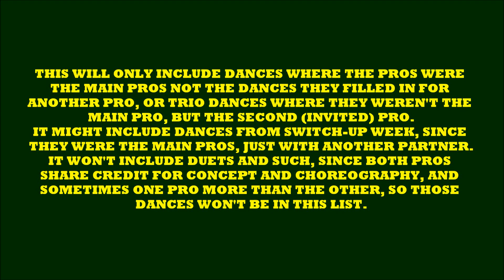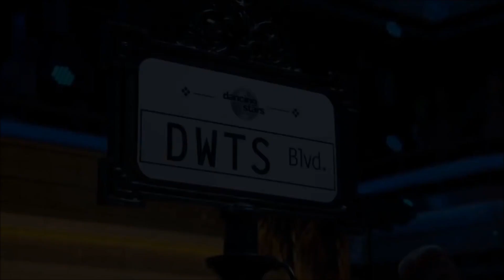ARTEM CHIGVINTSEV | TOP 10 DWTS DANCES FROM THIS PAST DECADE (2010-2019)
This Top dances of each of my favorites pros on DWTS, will include my favorite dances from this decade, that each pro created and performed.
It will include the creativity, choreography, performance, how many times I've watched the dance, and will include only dances from my favorite partners from them (there might not be "fan favorite" dances on my list, since those dances/partners for me aren't special or unique enough to be on my list) through each season of this decade they were apart of.
There are pros that started the show somewhere this past decade and some others that were apart at the beginning of the decade and others that ended their run, somewhere through the decade.
That's why some pros will have a top 20 and others a top 15 or 10, even a top 5. The dances were really hard to pick a final top, since the order changes constantly, but as of now since I've made the ranking, these are my favorite DWTS from my favorite pros this past decade (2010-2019)
This will include only dances from these pros as main pros, not the ones they filled in for another pro or were the second pro in a trio or else. If the dance was apart of Switch-Up week, so yes, it'll be included.

This ranking will include dances of each of my faves pros on DWTS. I'll only include dances from them from this past decade (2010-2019), for the pros that have been on the show longer than 10 years.
For other pros, they will have dances from the seasons they have been pros, some pros have been longer than others and also, I have more favorite dances from some pros than others, that's why some pros will have a Top 20, others a Top 15, and so on...

This ranking will also only include dances the pros are the main pros, not the trio dances where they were the invited pro or the dances they filled in for another pro.